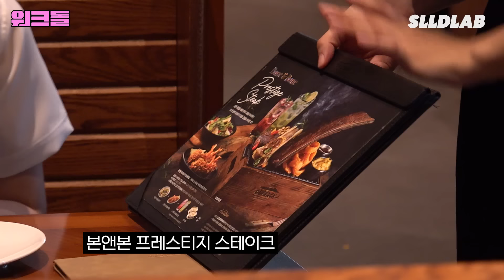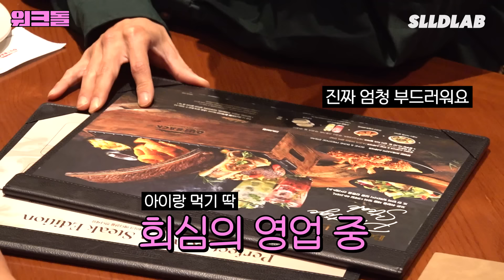[EN/CN] ※I들 기빨림 주의※ 직원부터 손님까지 극E....E왜진...ㅣ아웃백ㅣ레스토랑ㅣ워크돌ㅣ슈화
오늘은 알바 레스토랑 아웃빽!
워크돌 지금까지 한 알바 중에 멘탈이 호로로로로롤 날라가 버렸씁니다!
그래도 고기 완전 부드럽고 완전 맛있었씀!! 또 먹고 싶네🤤

매주 목요일 저녁7시 🌚워크돌🌚